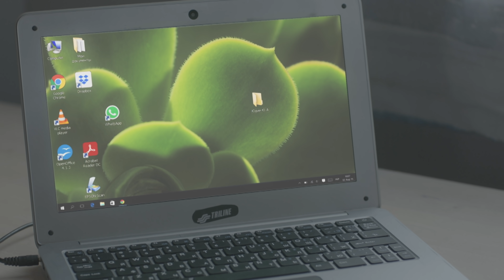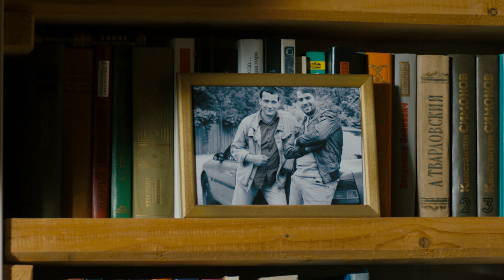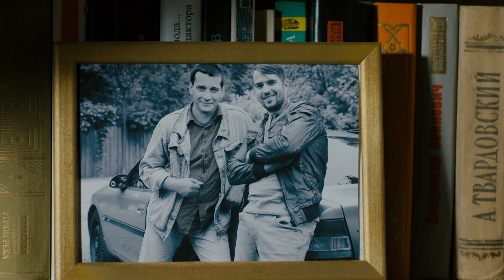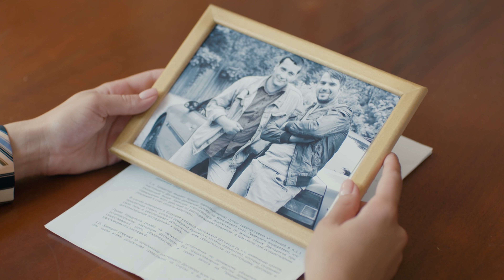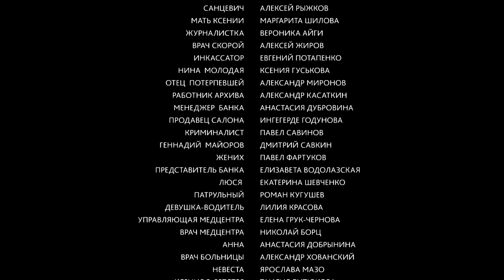Не в деньгах счастье 2 (2020). 3 серия. Мелодрама, детектив, премьера.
🔥 ПРЕМЬЕРА СЕРИАЛА НА КАНАЛЕ KINOFABRIKA 🔥
После внезапной смерти матери Ксения (Ксения Лукьянчикова) узнаёт, что её отец Геннадий Майоров погиб в результате заказного убийства. Виноват в этом Григорий Довбыш (Ярослав Бойко), с которым отец вёл общий бизнес, и от которого всю жизнь скрывалась мать Ксении. Доверять Ксения может только Юдину (Вадим Андреев), бывшему охраннику отца. От Юдина Ксения узнаёт, что Довбыша действительно подозревали, но он, похоже, откупился и сейчас процветает, став банкиром. Ксения решает выяснить, что же случилось двадцать лет назад
Название: Не в деньгах счастье 2
Жанр
Страна: Россия
Режиссер: Николай Борц
Сценаристы: Александр Другов
Композитор: Анатолий Зубков, Егор Зубков
Продюсеры: Ольга Серова, Ольга Земчугова, Константин Афанасьев
В ролях: Ксения Лукьянчикова, Владимир Гуськов, Ярослав Бойко, Юрий Батурин, Ксения Лаврова-Глинка, Наталья Егорова, Вадим Андреев и другие.
Производство: ООО "Телевизионное агентство "Иртыш""